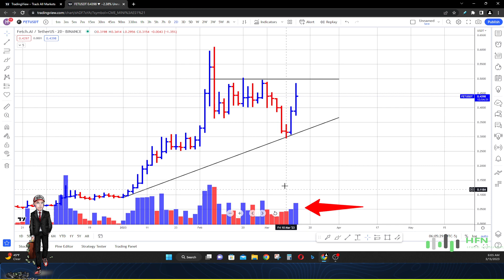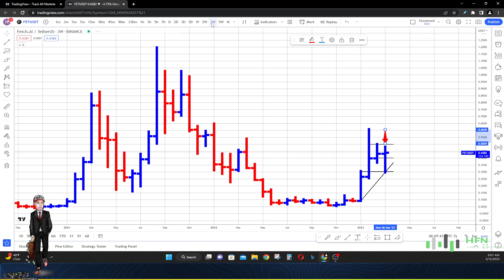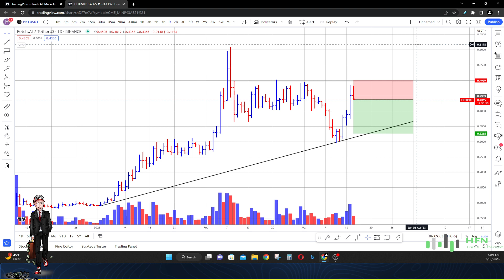Fetch.ai FET Price Prediction - FET Crypto Jumps Amid Bullish Rating From Experts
Here is the latest Fetch.ai FET price prediction.